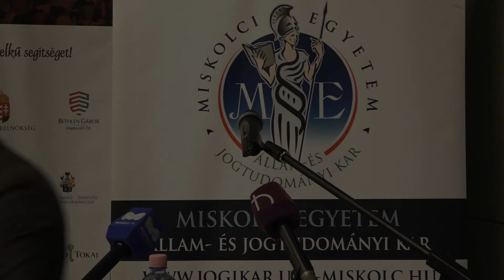Miskolci Konferencia Orbán Balázs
dr. Orbán Balázs, miniszter-helyettes, Miniszterelnökség
Ország-stratégiai és taktikai kérdések 2020

Az előadás elhangzott a Tradicionális Miskolci Jogászbál kísérőrendezvényén,

a Miskolci Egyetem Állam- és Jogtudományi Kara, és
a Miskolci Jogásztradíciók Megőrzéséért Egyesület által
rendezett

„Újjászülető vidék”,

2020. január 17. napján,
a Miskolci Egyetem Állam- és Jogtudományi Karán.